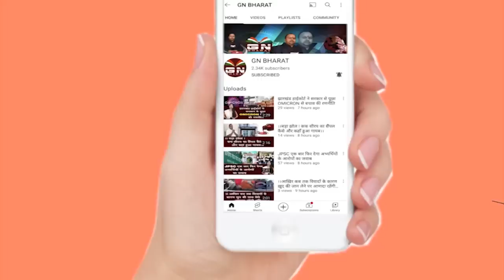पूजा सिंघल की पहली रात... बेहोशी से ले कर मच्चर तक की कहानी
पूजा_सिंघल की जेल_की_पहली_रात... बेहोसी से ले कर मच्चर तक की कहानी